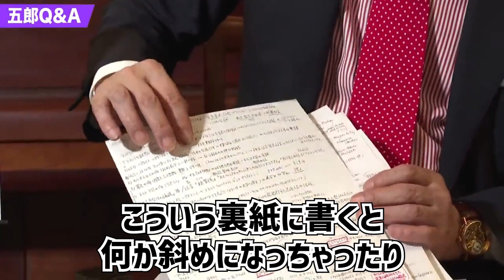【むしろ特殊です】五郎さんの番組構成の予習術が凄すぎた【山田五郎 公認切り抜き】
このチャンネルでは山田五郎さんのYouTubeチャンネル【山田五郎 オトナの教養講座】の切り抜き動画を配信していきますのでチャンネル登録よろしくお願いします。

当チャンネルは【山田五郎オトナの教養講座】切り抜きガイドラインに順守しています。